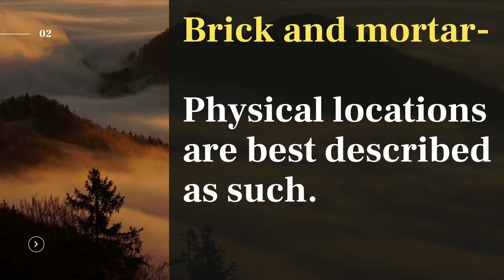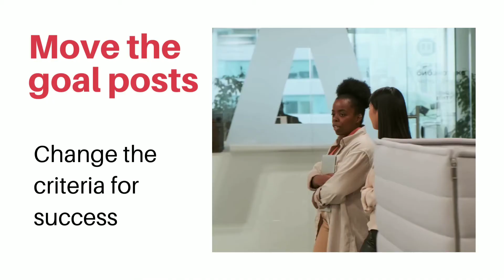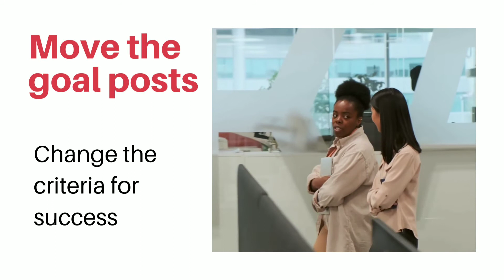Corporate jargons#business terms#terminologies#corporate phrases#company terms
Corporate Jargons- terms used at workplace